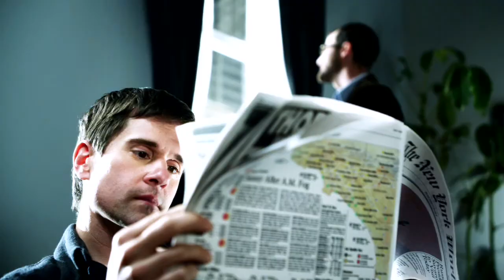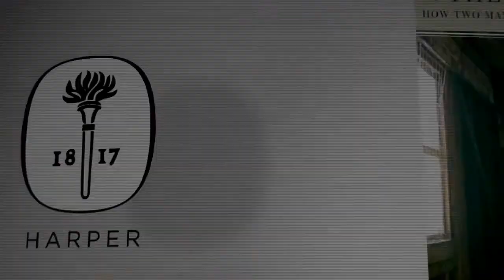The Fabulous Beekman Boys "Musical"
"The Fabuolous Beekman Boys" promo for Planet Green. Read the stroy behind the show: "The Bucolic Plague" by Josh Kilmer-Purcell.